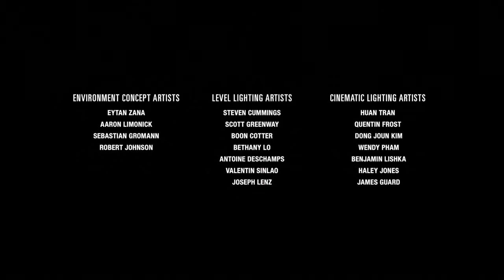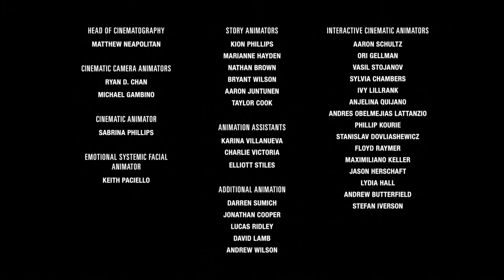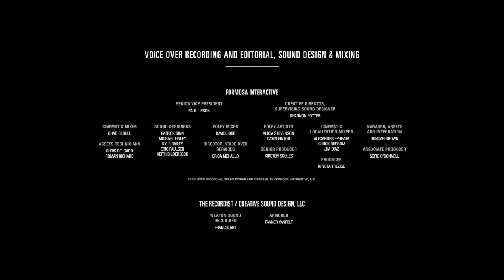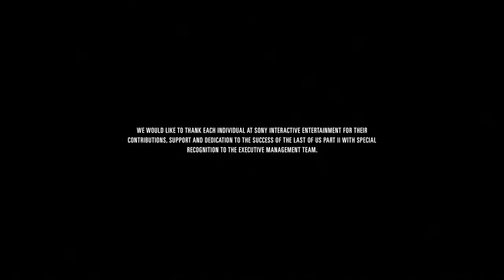The Last of Us 2 {08 серия}